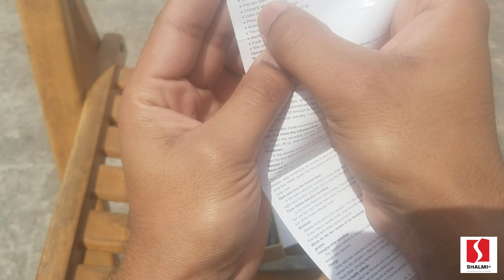Spy Camera Power Bank Night Vision | H2 Model .Review Urdu Hindi | خفیہ کیمرے والا پاور بینک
Spy Camera Power Bank with night vision option

Office Address M46 Jeff Heights Gulberg 3 Lahore .

👉👉Must Watch Other Product Reviews ;